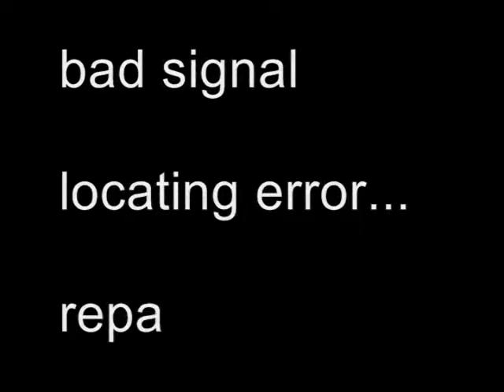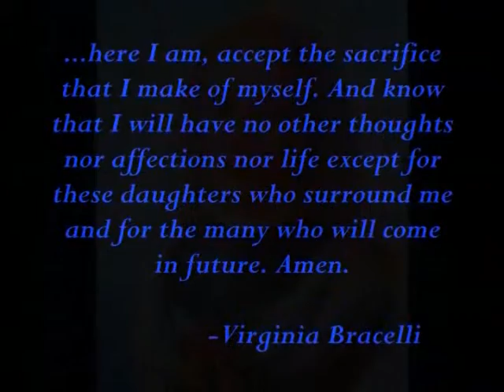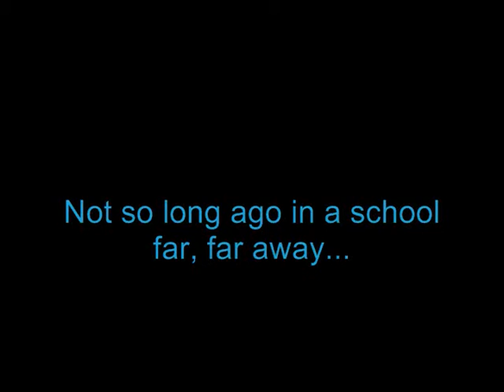birthday1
happy birthday sis!